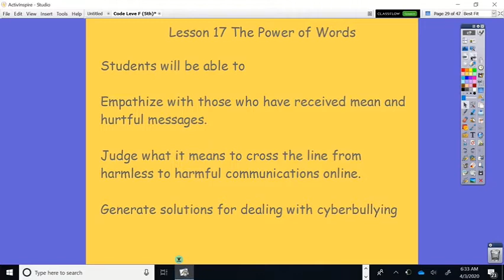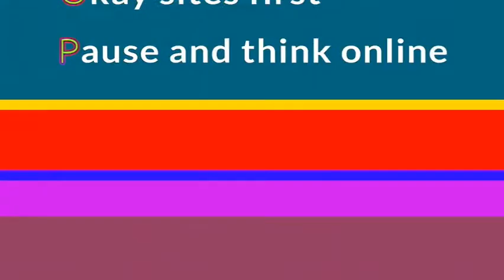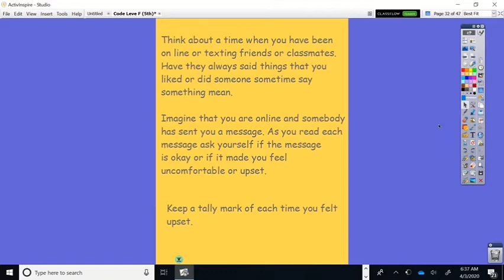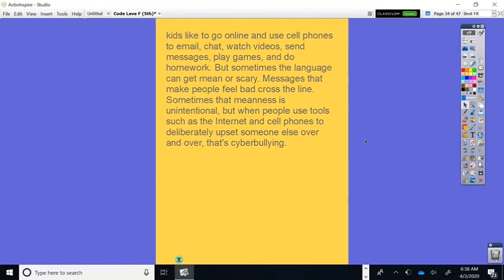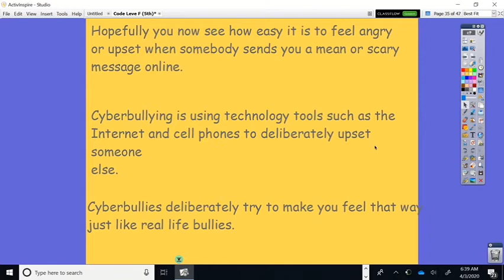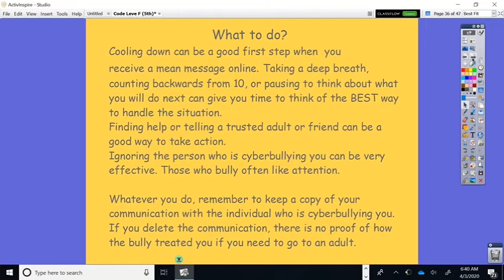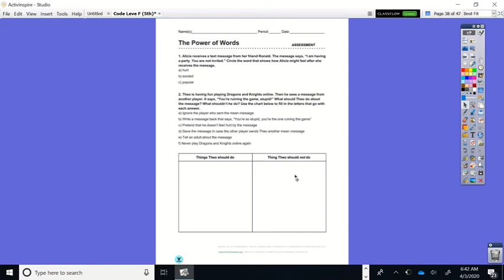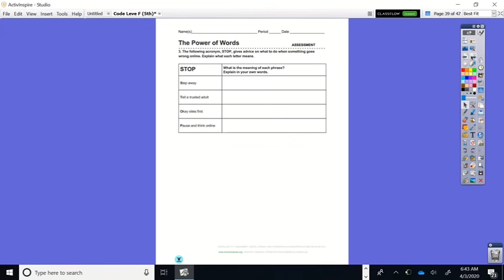5th Grade Code Lesson 117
Lesson 17 for 5th grade students using Code.org